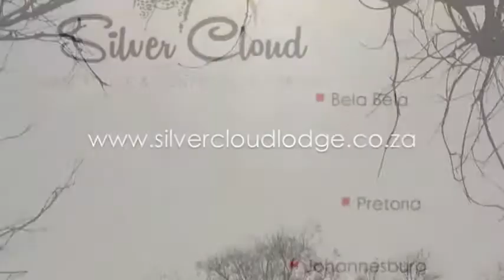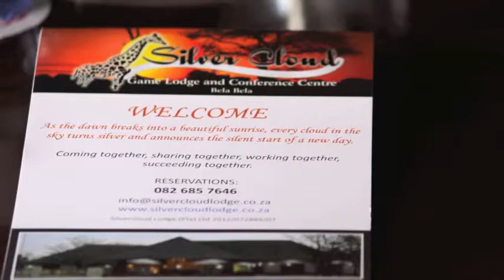Silver Cloud Game Lodge and Conference Centre - Conference Venue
Silver Cloud Game Lodge and Conference Centre - the perfect conference facility in Limpopo Province, South Africa. Game drives, luxury accommodation, a magnificent boma and wonderful hospitality make Silver Cloud Game Lodge and Conference Centre your preferred conference choice.

Video and photography by Tové Kane Photography.